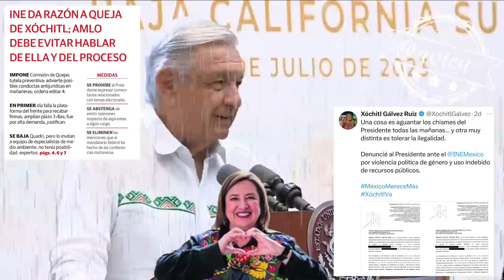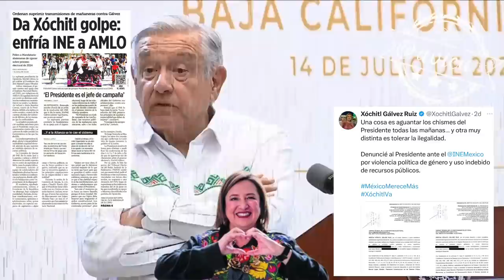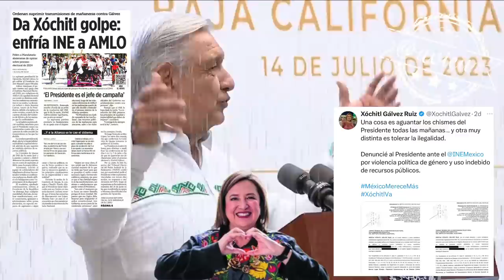El INE me quiere silenciar, aprovecho para pedir que se investiguen los contratos de Xóchitl 🦆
“El INE me quiere silenciar, me quieren callar para que regresen a saquear a México”, como todavía no me llega la notificación de no hablar de Xóchitl Gálvez, aprovecho para pedir que se investiguen los contratos de su empresa 🦆, “si no quieren que hable de ellos, lo justo es que ellos no hablen de mi” 🦆